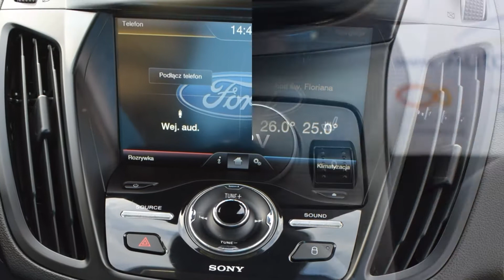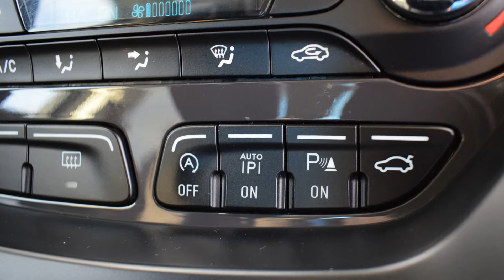Ford Kuga 2.0 TDCI 2016 rok Automat 4x4